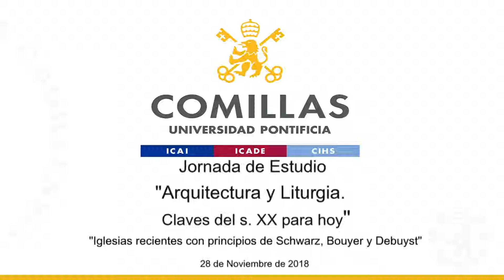Iglesias recientes con principios de Schwarz, Bouyer y Debuyst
Prof. Dr. Bert Daelemans, SJ. "Iglesias recientes con principios de Schwarz, Bouyer y Debuyst." Jornada de Estudio: "Arquitectura y Liturgia. Claves del s. XX para hoy"  28/11/2018